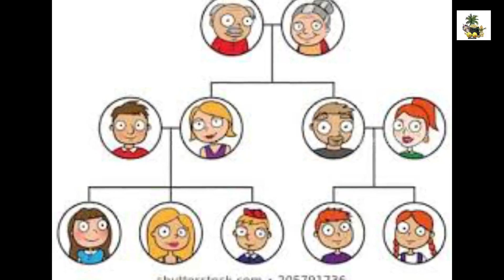ಕೆಂಪು ಕಲ್ಲುದ ಪಾಯಡ್ ಗಣಿಗಾರಿಕೆದ ಅಧಿಕಾರಿನಕಲೆಗ್ ಯೇತ್ ಲಂಚ? Laterite Red Stone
Official Youtube Channel of Times of Kudla Tulu news paper. News, Cultural and interesting videos in Tulu language.